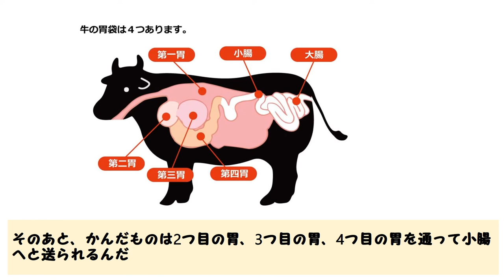牛には４つも胃がある。その理由とは？【生き物・動物トリビア・雑学】